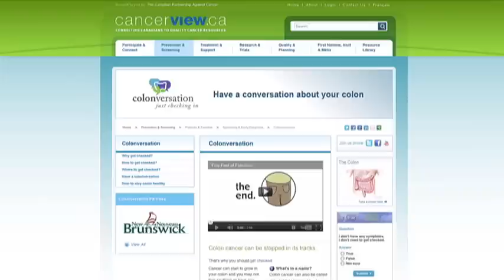Colon Cancer Screening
Getting screened for colon cancer starts with a simple colonversations. Tips for talking about colorectal health with loved ones and healthcare professionals.